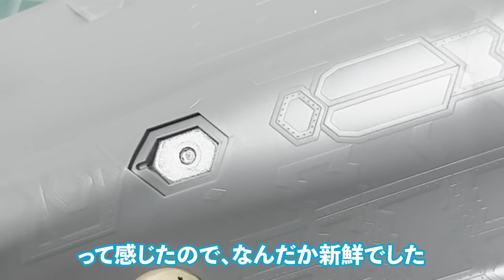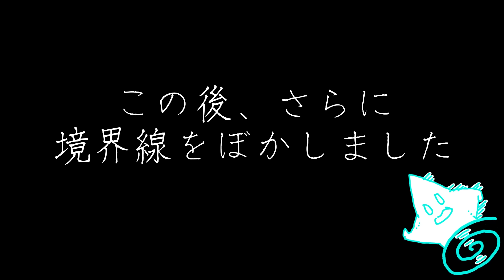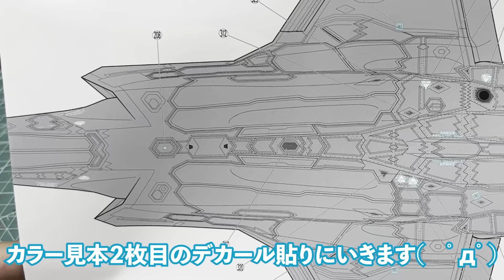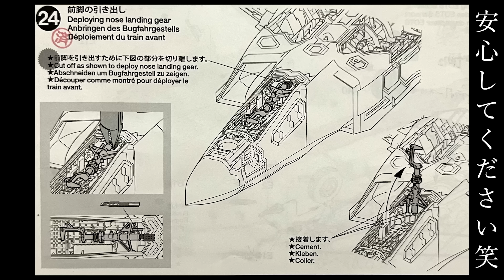【F-35A】その２・こんなスムーズにいくとは流石のタミヤ！ノリノリでフィギュアを塗ってみたら…？！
みなさま、新たに生まれてしまった今回のポップさん（仮）に
ぜひお名前を…( ；∀；)笑

今まで毎週金曜日に投稿していましたが、今後は不定期投稿に変更させていただきます
１つ１つの動画のボリュームアップをしたり、大物製作の動画本数をまとめたりと、
今までより良い動画にしていこうと思っているので引き続きよろしくお願いいたします！

これからはこちらのアカウントをお願いします、、、

※コメントしてくれているのに表示できていない事態がたまに発生しております泣
こちらの通知欄でコメントは拝見できますが、返信できなくて大変申し訳ありません泣泣泣